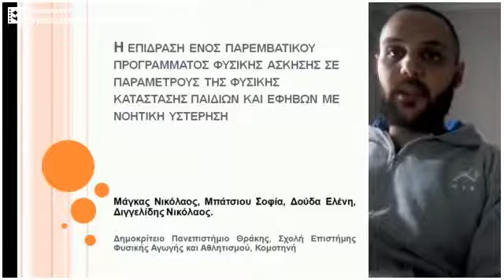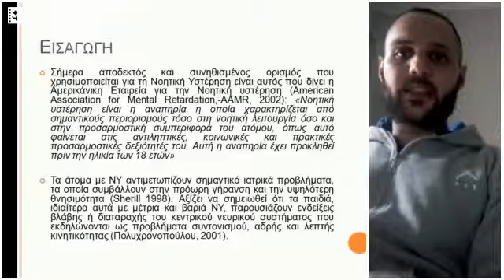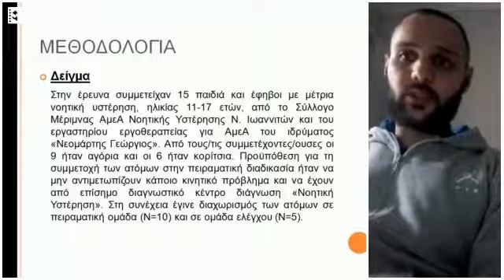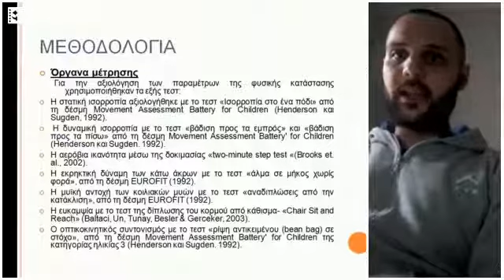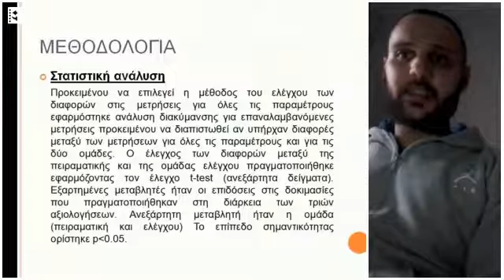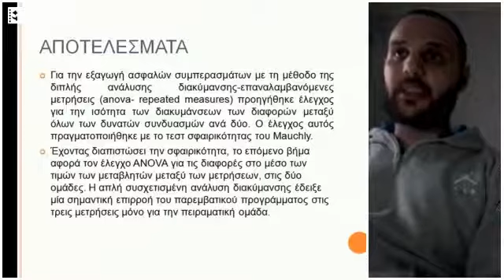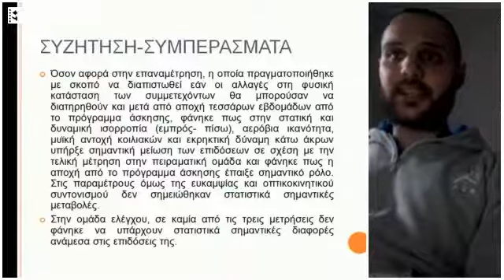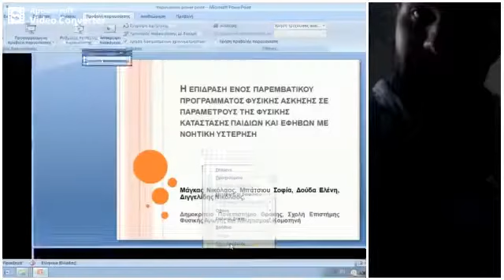S4. Μάγκας Ν., Mπάτσιου Σ., Δούδα Ε., Διγγελίδης Ν.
S4. H ΕΠΙΔΡΑΣΗ ΕΝΟΣ ΠΑΡΕΜΒΑΤΙΚΟΥ ΠΡΟΓΡΑΜΜΑΤΟΣ ΦΥΣΙΚΗΣ ΑΣΚΗΣΗΣ ΣE ΠΑΡΑΜΕΤΡΟΥΣ ΤΗΣ ΦΥΣΙΚΗΣ ΚΑΤΑΣΤΑΣΗΣ ΠΑΙΔΙΩΝ ΚΑΙ ΕΦΗΒΩΝ ΜΕ ΝΟΗΤΙΚΗ ΥΣΤΕΡΗΣΗ
Μάγκας Ν., Mπάτσιου Σ., Δούδα Ε., Διγγελίδης Ν.
Σχολή Επιστήμης Φυσικής Αγωγής και Αθλητισμού, Δημοκρίτειο Πανεπιστήμιο Θράκης

Περίληψη: Σκοπός της παρούσας έρευνας ήταν να μελετήσει την επίδραση ενός παρεμβατικού προγράμματος άσκησης σε παραμέτρους της φυσικής κατάστασης παιδιών και εφήβων με Νοητική Υστέρηση (ΝΥ). Το δείγμα της έρευνας αποτέλεσαν 15 παιδιά και έφηβοι ηλικίας 11-17 ετών με διαγνωσμένη ΝΥ. Οι συμμετέχοντες χωρίστηκαν σε δύο ομάδες, την πειραματική (n=10 άτομα), που συμμετείχε στο παρεμβατικό πρόγραμμα, και την ομάδα ελέγχου (n=5 άτομα). Το πρόγραμμα άσκησης είχε διάρκεια 14 εβδομάδες, με συχνότητα 3 φορές την εβδομάδα, των 45 λεπτών η κάθε μία. Στη διάρκεια της έρευνας πραγματοποιήθηκαν τρεις μετρήσεις. Η αρχική έγινε πριν την εφαρμογή του παρεμβατικού προγράμματος, η τελική έγινε στο τέλος του παρεμβατικού προγράμματος (14η εβδομάδα) και η τρίτη επαναμέτρηση έγινε τέσσερις εβδομάδες μετά τη λήξη του (18η εβδομάδα). Οι παράμετροι που μελετήθηκαν ήταν η στατική και δυναμική ισορροπία, η αερόβια ικανότητα, η εκρηκτική δύναμη των κάτω άκρων, η μυϊκή αντοχή των κοιλιακών μυών, ο οπτικοκινητικός συντονισμός και η ευκαμψία. Για την ανάλυση των δεδομένων πραγματοποιήθηκε ανάλυση διακύμανσης (επαναλαμβανόμενες μετρήσεις) προκειμένου να διαπιστωθεί αν υπάρχουν διαφορές μεταξύ των μετρήσεων για όλες τις παραμέτρους και για τις δύο ομάδες. Ο έλεγχος των διαφορών μεταξύ της πειραματικής και της ομάδας ελέγχου πραγματοποιήθηκε εφαρμόζοντας τον έλεγχο t- (ανεξάρτητα δείγματα). Διαπιστώθηκε ότι το παρεμβατικό πρόγραμμα είχε ως αποτέλεσμα τη βελτίωση των επιδόσεων σε όλες τις παραμέτρους της φυσικής κατάστασης που μελετήθηκαν. Στην επαναμέτρηση, υπήρξε στατιστικά σημαντική μείωση των επιδόσεων σε όλες τις παραμέτρους, εκτός του οπτικοκινητικού συντονισμού. Συμπερασματικά, φαίνεται πως η συμμετοχή των παιδιών και εφήβων με ΝΥ σε παρεμβατικά προγράμματα άσκησης βελτιώνει σημαντικά τις επιδόσεις τους σε παραμέτρους της φυσικής κατάστασης, για τη διατήρηση των οποίων απαιτείται συνεχής συμμετοχή σ΄ αυτά
Λέξεις κλειδιά: νοητική υστέρηση, φυσική κατάσταση, άσκηση, παιδιά, έφηβοι